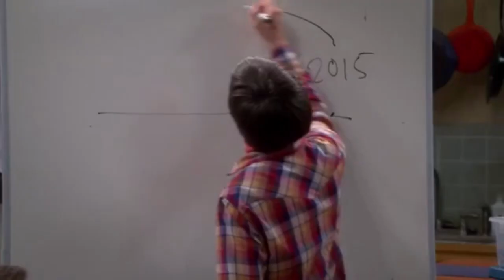Big Bang Theory Custom Sparta Source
All Big Bang Theory episodes belongs to CBS